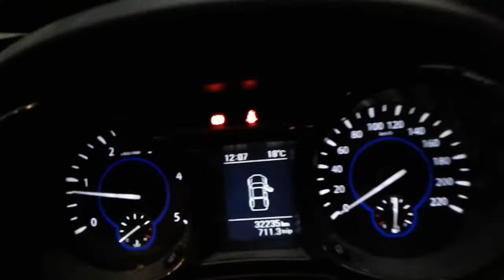2018 JMC VIGUS 2.4DT ENGINE TEST NMW07410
SPARE CAR PARTS AVAILABLE FOR JMC VIGUS. ENGINE TESTED GOOD.